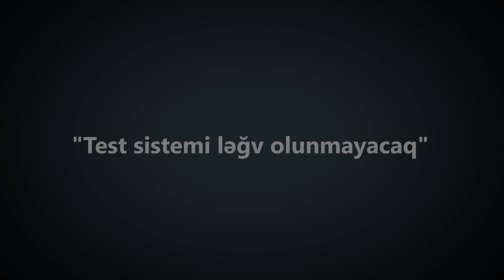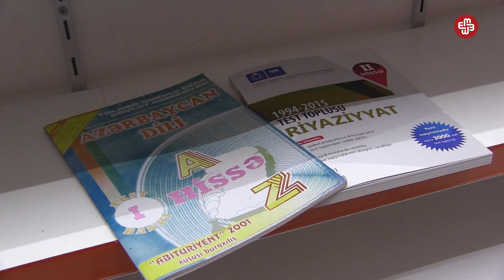"Test sistemi ləğv olunmayacaq"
Azərbaycan təhsil sistemi 25 ildir həyata keçirilən test üsulu ilə  vidalaşırmı? Dövlət İmtahan Mərkəzinin Direktorlar Şurasının sədri Məleykə Abbaszadənin mətbuata açıqlaması sosial şəbəkələrdə etiraz doğurub. O bildirib ki, kurikulum əsasında təhsil alan şagirdlər 2 il sonra 11-ci sinifdə olacaqlar. Onların biliyinin qiymətləndirilməsi fərqli formada aparılacaq.
Təhsil üzrə ekspert Nabatali Qulamoğlu isə deyir ki, test üsulunun ləğvindən söhbət gedə bilməz. Ekspert bildirir ki, yeni imtahan modeli testin mürəkkəb forması ola bilər.
Ekspert əlavə edir ki, kurrikulum proqramı ölkəyə böyük nailiyyətlər gətirməyib. Bu baxımdan tətbiq olunacaq yeni modellərdən də yüksək nəticələr gözləmək lazım deyil.
Bakı sakinlərindən də soruşduq ki, test üsulunun dəyişdirilməsinə razıdırlarmı?